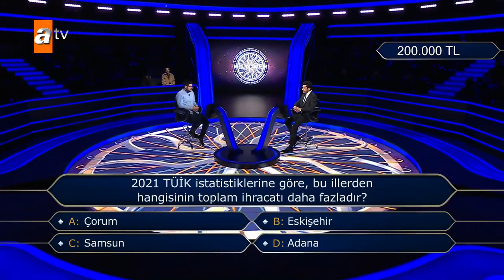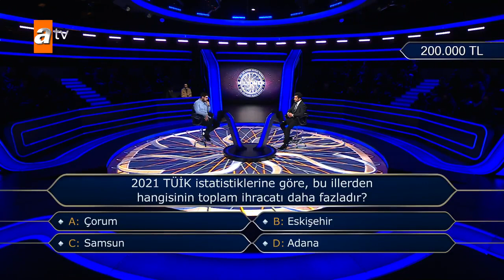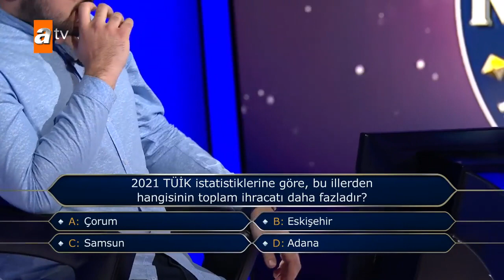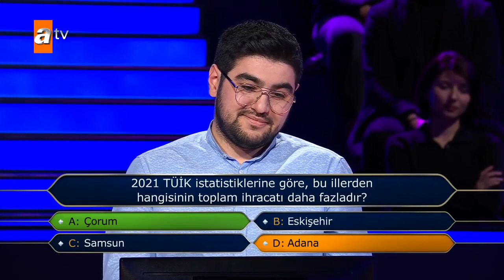Yarışmada gururlandıran Çorum sorusu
Çorum’un ihracatta gösterdiği başarı yaygın medyanın yarışma programlarına konu oldu.

Ünlü oyuncu Kenan İmirzalıoğlu’nun sunduğu ATV'nin sevilen ve izlenen yarışma programlarından 'Kim Milyoner Olmak İster'de, yarışmacıya Çorum’un ihracat başarısıyla ilgili bir soru yöneltildi.

"2021 TÜİK istatistiklerine göre, bu illerden hangisinin toplam ihracatı daha fazladır?" şeklindeki sorunun cevap şıkları arasında Samsun, Eskişehir, Adana ve Çorum yer aldı. 200 bin lira değerindeki soruda yarışmacıya soruya yanıt veremedi.